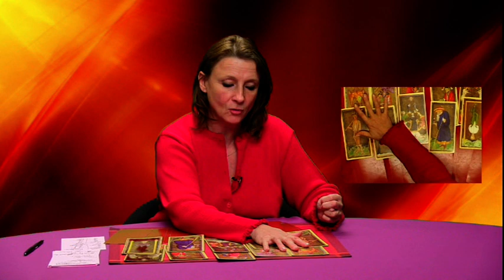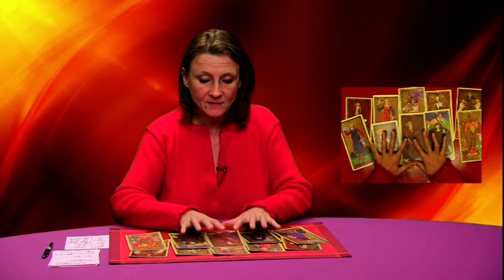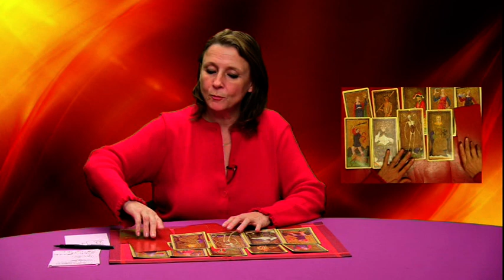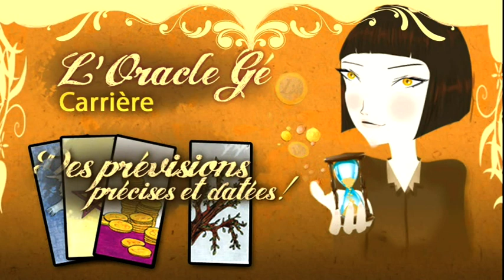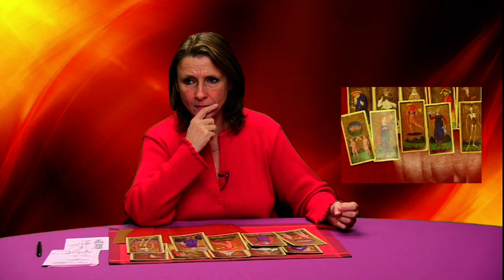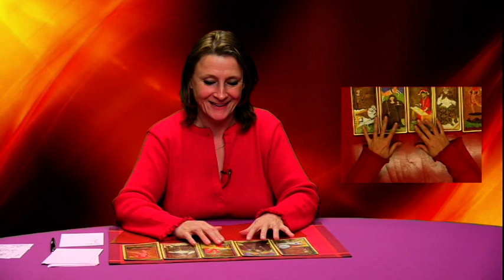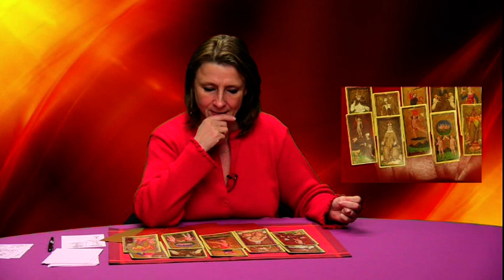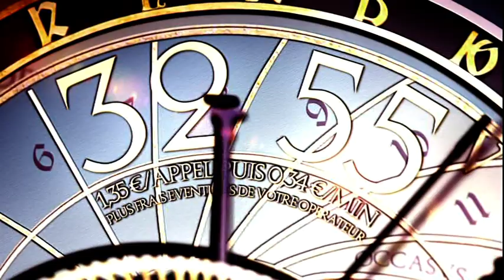Voyance à la Une sur Vivolta, avec Solène Réveille, émission du 06 décembre 2012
Voyance 100% Live effectuée par Solène Réveille, Médium Tarologue professionnelle  d'Astrocenter